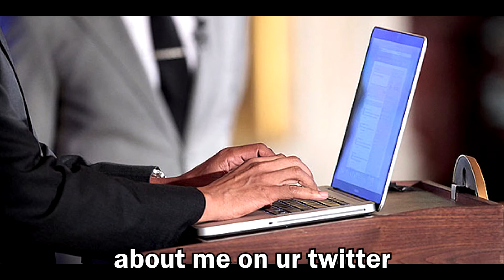Blurred Lines PARODY Obama Been Watchin' ~ Rucka Rucka Ali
Uploader: WheresRucka (Rucka Rucka Ali)
Published on Aug 23, 2013

Parody of Robin Thicke "Blurred Lines" featuring Pharrell and T.I.